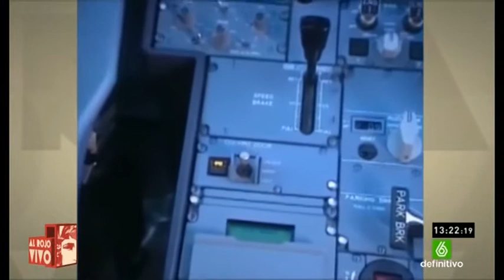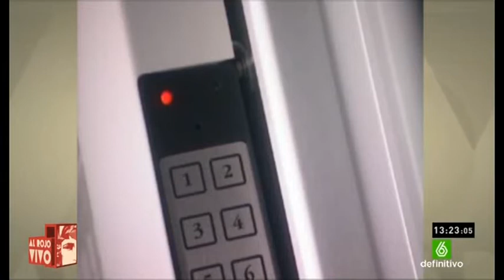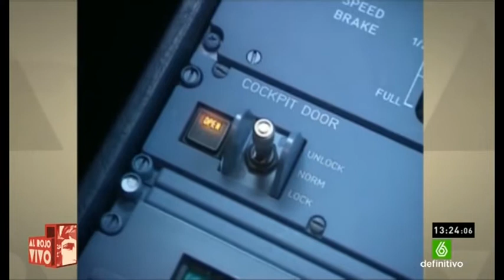Cómo funciona la puerta de la cabina de un avión